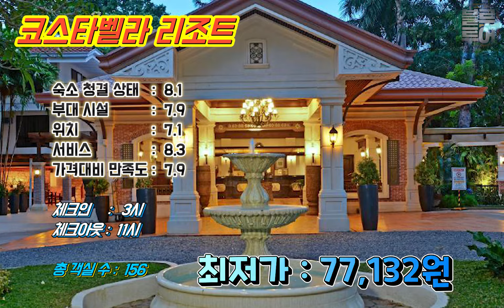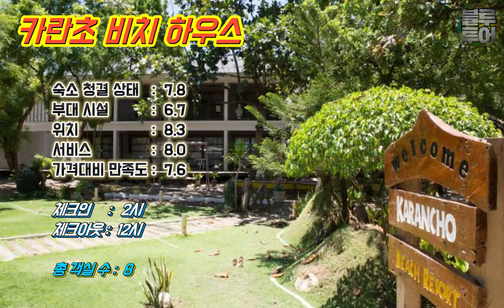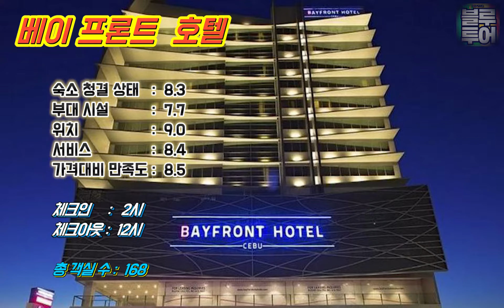[주간 세호요] 2021년 5월 1주차 필리핀 세부의 호텔, 리조트 가격은 얼마? (한국인이 많이 찾는 호텔 위치, 위성사진, 평점, 방개수, 최저가, 급변 요금 체크!)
유튜브와 관련된 수익은 전부 기부됩니다 !!

*** [추가] 지난주 호텔 요금과 비교해 크게 차이나는 리조트는 따로 체크해 놓았습니다. 도움되시기 바랍니다^^

안녕하세요, 블루투어 입니다.

주마다 1편씩 제작할 영상을 제작하였습니다.

이름은 "주간 세호요 (세부 호텔 요금)" .

현재는 코로나 때문에 이 영상이 큰 의미가 없지만,
여행이 정상화가 되면 그간의 가격 추이를 확인할 수 있어 여러분의 보다 좋은 여행계획 수립에 도움이 될거라 확신합니다^^

관심있는 호텔, 리조트가 있으시면 편리하게
아래의 링크를 누르면 바로 연결되게 하였습니다.

여러분의 관심과 성원 부탁드립니다^^

이 영상은 매주 수요일 마다 올릴 예정입니다.

kakaochannel : @bluetour
kakaotalk : cebubluetour